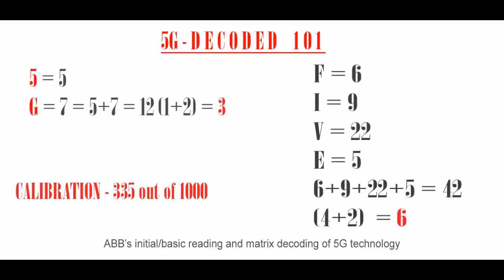Introductory Reading On 5G | Most Likely Trajectories Explained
Here's a little hint of something else that's likely to occur with the complete roll-out of 5G on a global scale -- it is highly likely that the high radiation levels will pierce the veil and open US up to communication (via cellphones) with those who have crossed over to the other-side... More on this aspect at a later time.